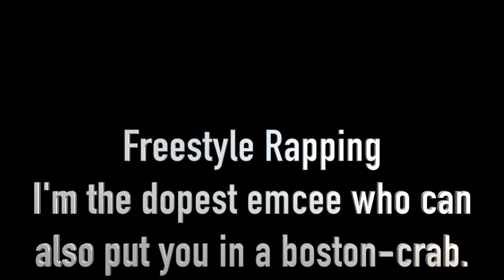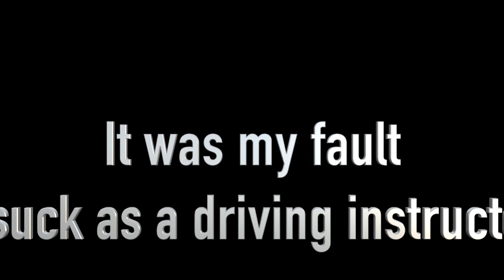I'm starting a new channel! Info in the description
Want to find wrestling tournaments near you?